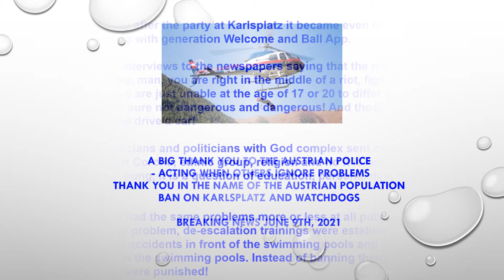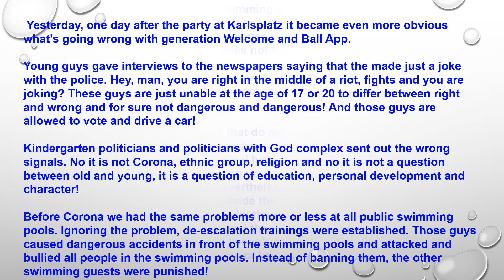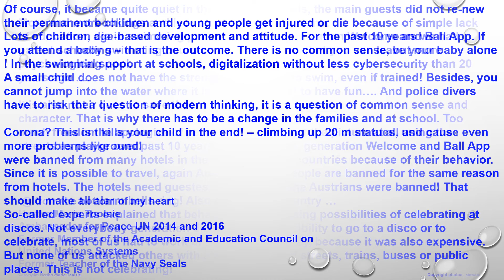A BIG THANK YOU TO THE AUSTRIAN POLICE BREAKING NEWS JUNE 9th, 2021 PARTIES KARLSPLATZ WATCHDOGS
The generation Welcome and Ball App left after FFF like the parties at Karlsplatz heaps of garbage. Whoever says Fridays For Future were clean and sustainable and good for the environment has not seen the places those young people left...ask the cleaners